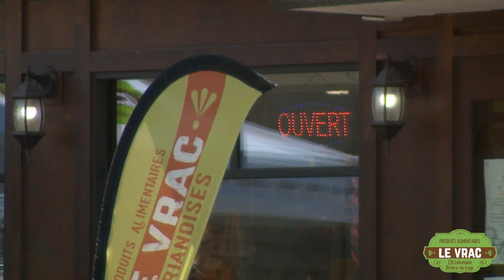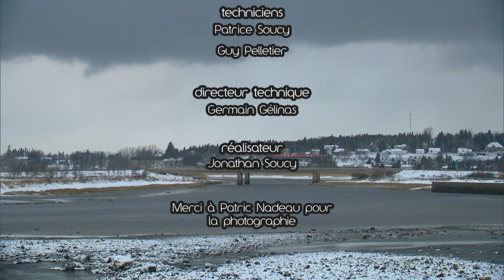La Vitrine 29 novembre 2022